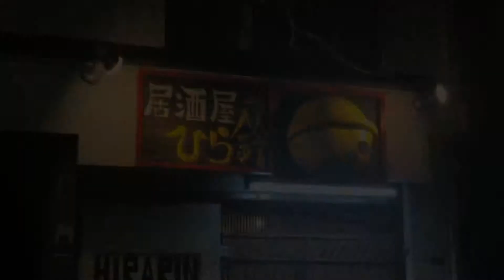平成30年10月10日 今日も平凡な一日にありがとう！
1 days until the video release starts

and
Broadcast yourself！

50歳から始める『MLog』

50歳から始める『自分と向き合えば心も体も豊かになれる』

動画公開開始まで あと 1日